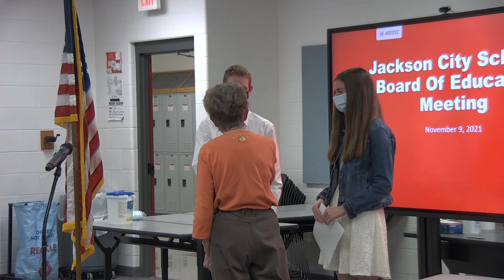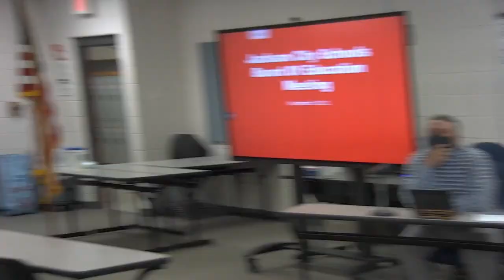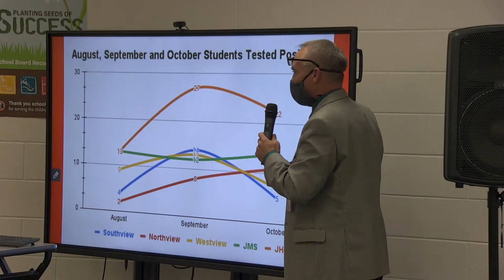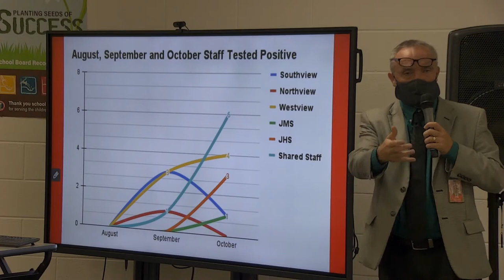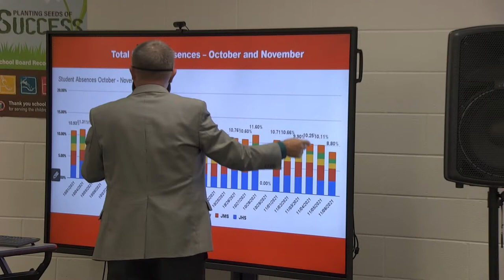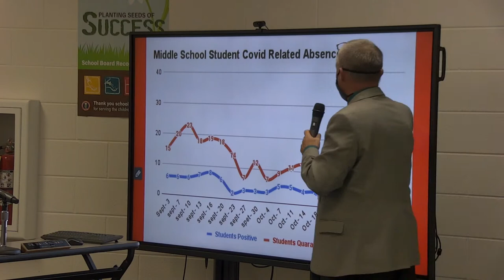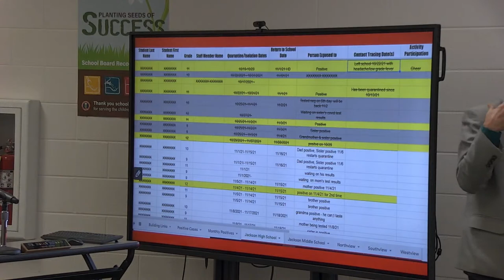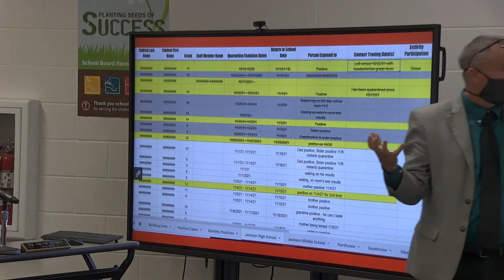Jackson City Schools 11/09/2021 Board Meeting @ 7PM